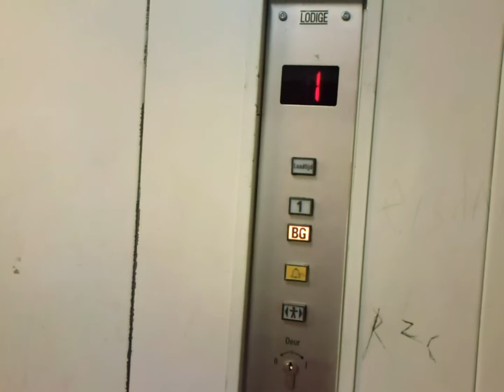Another retake of the Lödige elevator @ Kwantum in Hoorn